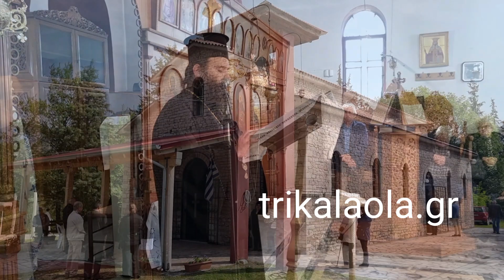Τρίκαλα Ροπωτό Αη Γιάννης Θεολόγος πανηγυρικός εσπερινός αρτοκλασία φιλοξενία Δευτέρα 8-5-2023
Τρίκαλα Ροπωτό Αη Γιάννης Θεολόγος πανηγυρικός εσπερινός αρτοκλασία φιλοξενία πρόβειο κρέας με κριθαράκι Δευτέρα 8-5-2023